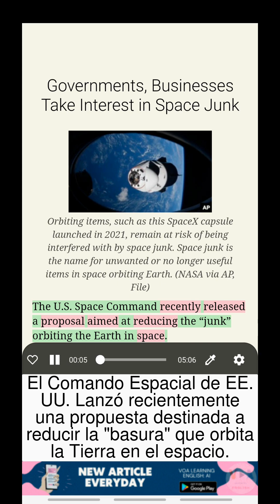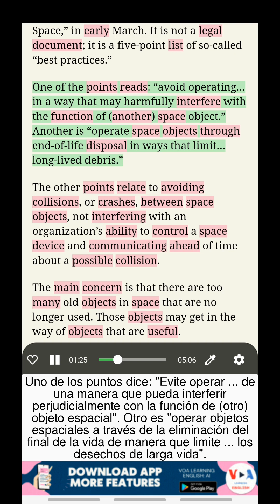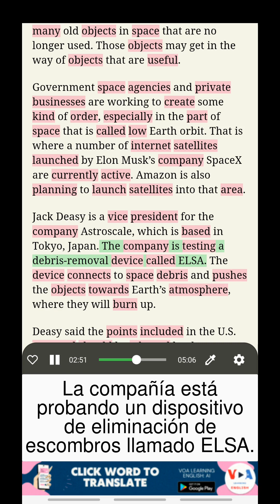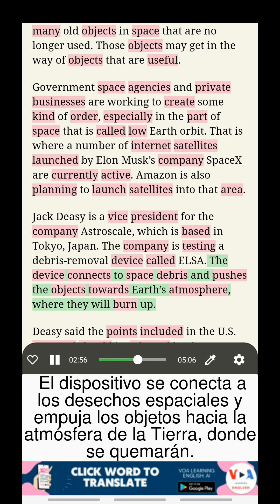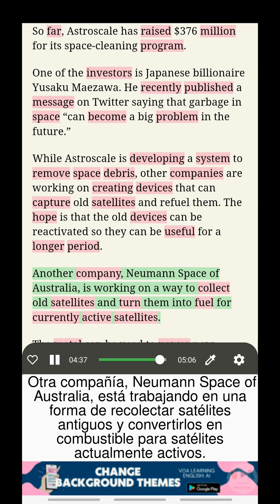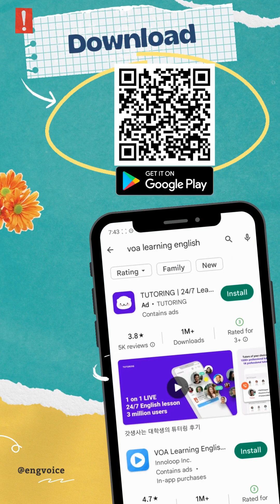Aprende inglés con VOA: Gobiernos y empresas se interesan por la basura espacial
Aprendiendo inglés con subtítulos duales
Título: Gobiernos y empresas se interesan por la basura espacial (Governments, Businesses Take Interest in Space Junk)
El gobierno de Estados Unidos propuso recientemente directrices para la basura espacial, mientras que las empresas buscan ganar dinero limpiando artículos que ya no son útiles.

Escuchar las NOTICIAS DE VOA, Aprender inglés con traducción, Estudiar vocabulario en contexto, Aprender inglés con subtítulos duales

Desbloquea estas increíbles características descargando nuestra aplicación desde el siguiente enlace